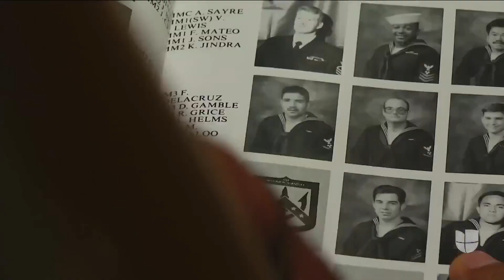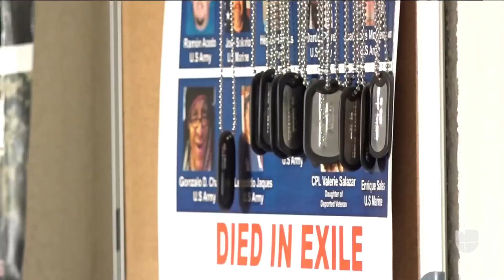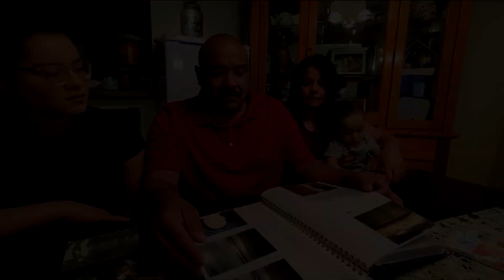Defendió a EEUU en la Guerra del Golfo y regresa al país después de 22 años de haber sido deportado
El veterano Frank de la Cruz sirvió durante varios años en la armada estadounidense, pero el estrés postraumático que le produjo la guerra lo llevó a refugiarse en el alcohol y, tras ser arrestado en tres ocasiones, terminó deportado a México. En 2016, la Unión Estadounidense por las Libertades Civiles (ACLU) decidió representarlo y el pasado 9 de septiembre se convirtió en ciudadano de Estados Unidos.